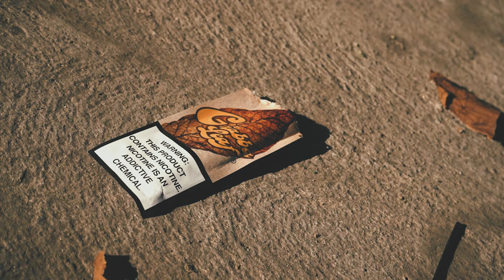Ralfy The Plug - Now Or Never [Official Music Video] Shot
"Now or Never" prod. By Joogszn from Ralfy The Plug's Fresh Out of School project